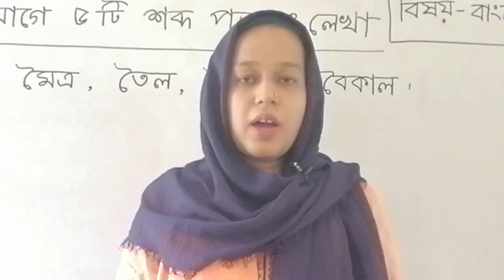শ্রেণি- শিশু ২(বাংলা)